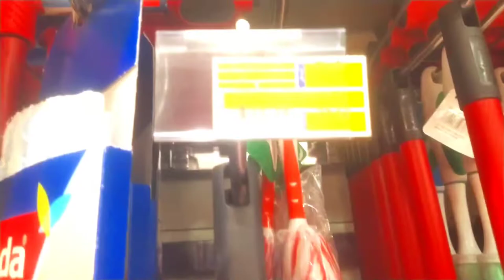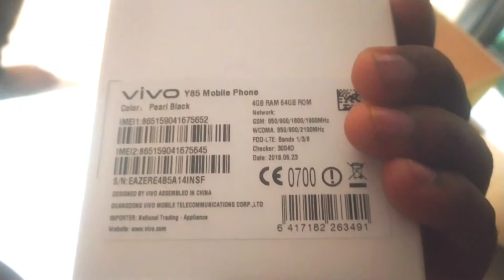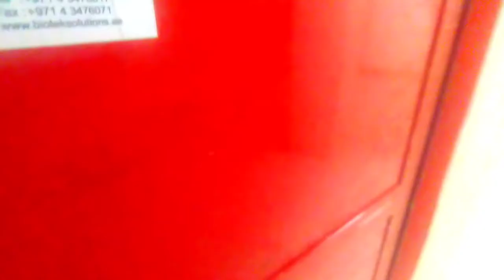A DAY IN DUBAI AS A EMPLOYEE || SR Vlogs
About me - My name is Saurabh Rawat . I'm from Nainidanda, Pauri Garhwal (Uttrakhand). I make family friendly video on this chennal for everyone to enjoy with their family. You don't need earphones to watch my videos. 😁😁